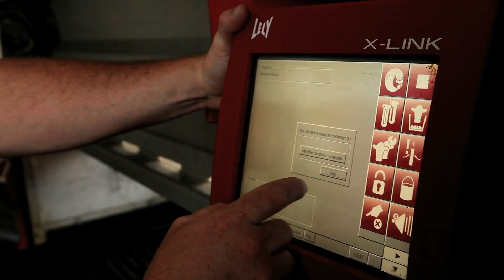Robotic Milking Parlor at Family Dairy Farm in Greenville, Illinois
Learn why Illinois dairy farmers -- and their cows -- are loving the new robotic milking technology at their Greenville, Illinois, family farm.